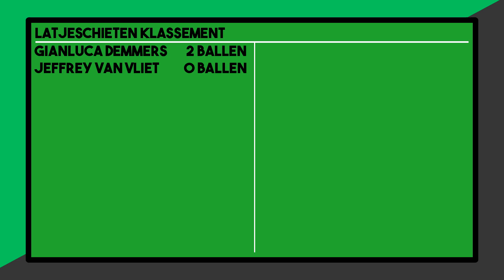Afl. 1 DUNO'S LATJESCHIETEN || DUNO TV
Welkom bij DUNOTV, het officiële Youtube kanaal van H.S.V. DUNO.
In deze aflevering Gianluca Demmers & Jeffrey van Vliet

Volgt u ons ook op onze andere social media kanalen ?